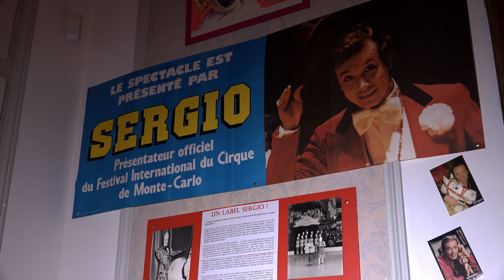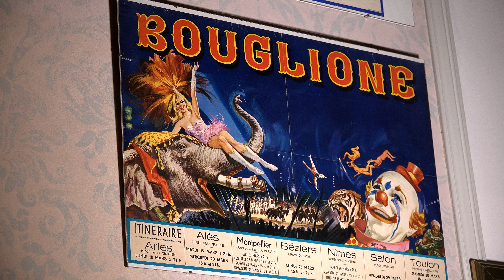Grande inauguration du musée du cirque - interviews exclusives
L'inauguration du musée du cirque de Nilvange a eu lieu samedi 13 mai 2017, avec Sergio, Régina Bouglione et d'autres.